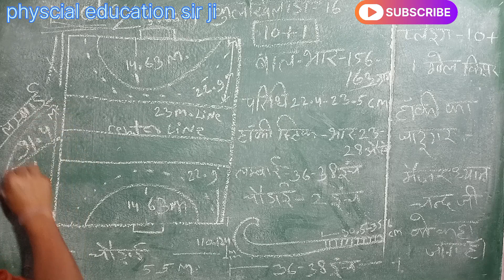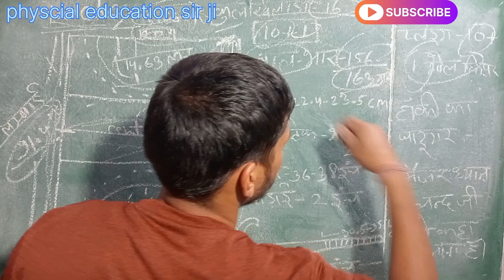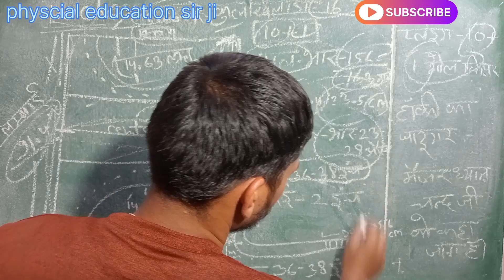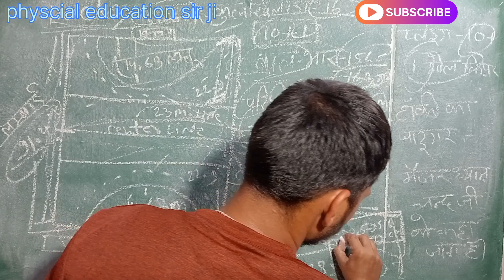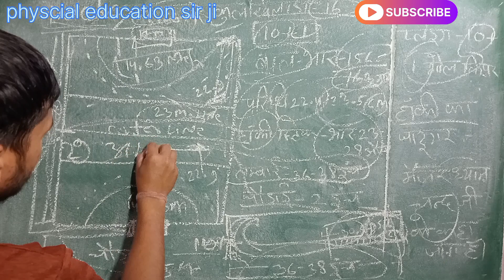Measurements of hockey ground | Hockey goal measurements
Physical education sir ji , sports news , travel and events , Volga and yoga, physical activity   Ram Mandir Ayodhya 🙏 Uttar Pradesh India, kabbadi match girls , kabbadi match boys Jaipur Rajasthan India, SMS stadium Jaipur Rajasthan 🫵, sports academy women's pro kabaddi league , kabaddi defence academy man , events and travel, train running status, Ram Mandir Ayodhya 🙏 Uttar Pradesh India, kabbadi match boys & girls under, 17 BEGAS chomu, sector in india, Aamer ka kila, Raja park, rajasthan university Jaipur Rajasthan India, kabbadi club Delhi India, Mumbai Maharashtra India, by Suresh Manoj bobas friendly match volleyball night match boys under all family